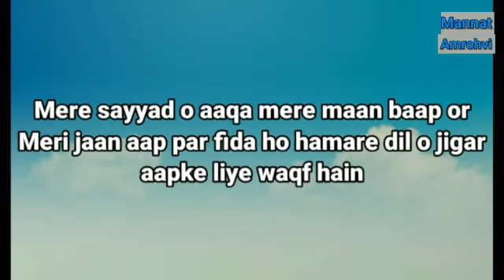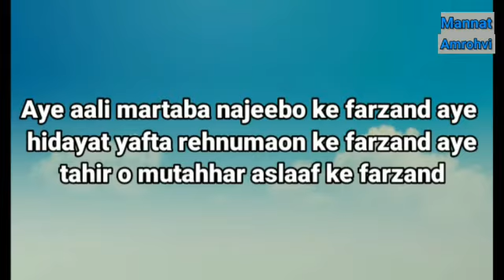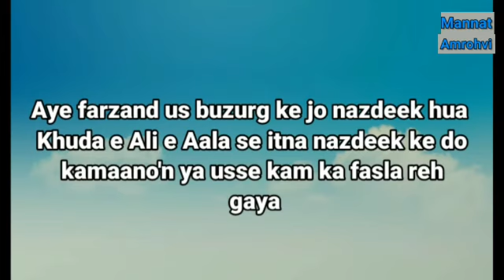Dua e Nudba Urdu Ep 05 || Mannat Amrohvi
Dua e Nudba Ep 05.

Voice & Editing:- Mannat Amrohvi